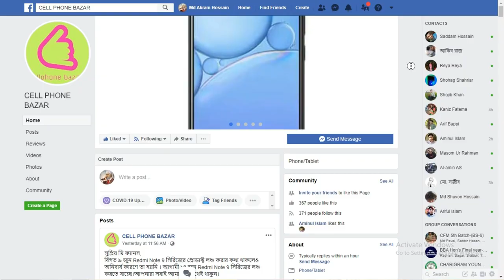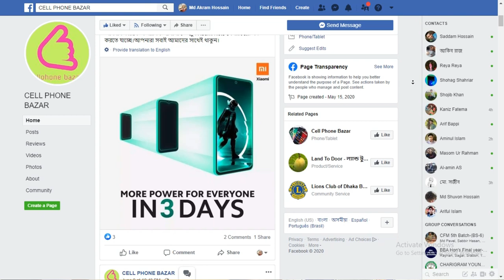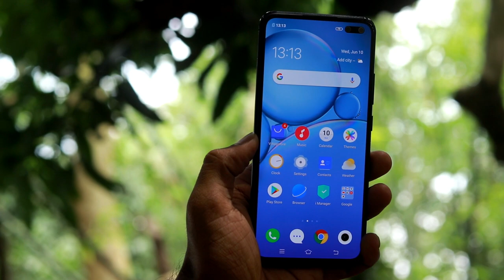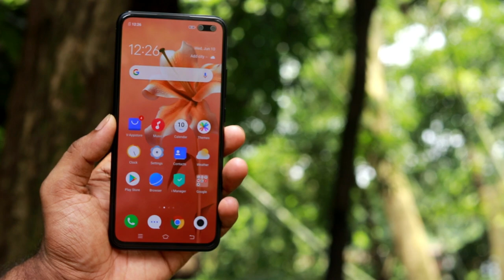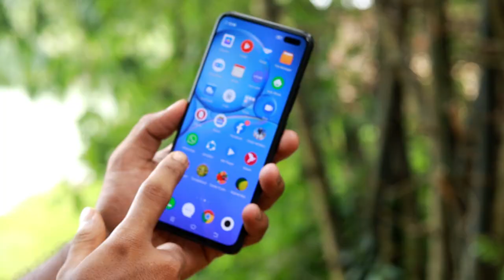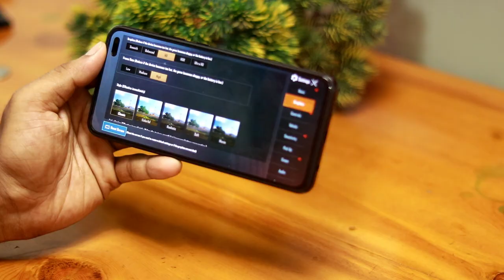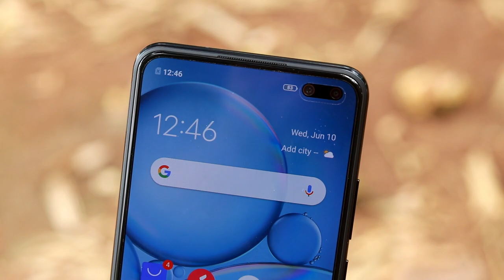Vivo V19 Bangla Review |UM| সব টাকাই কি জলে যাবে ?? 👈👈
hello guys i am shuvon.
this is Vivo V19 review.
& this phone has 2 variant 8/128GB -35990TK
                                               8/256GB -
                 Mizan Plaza, pollibiddud, Nobinagar,  Ashulia, Savar, Dhaka